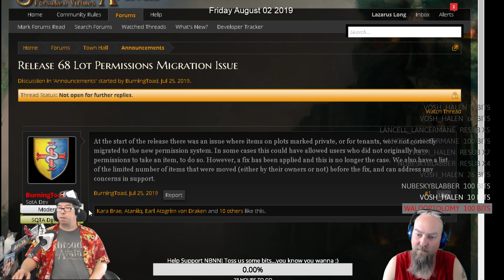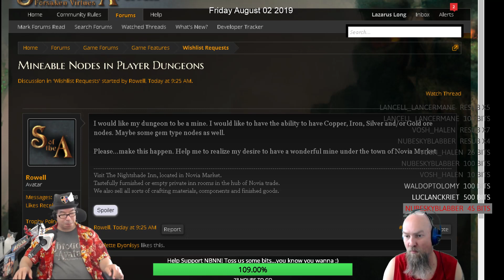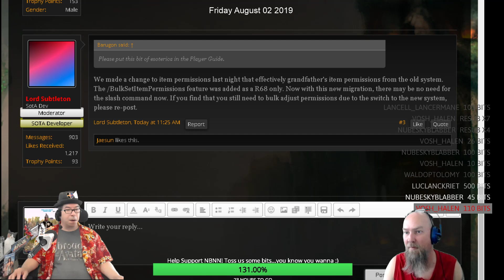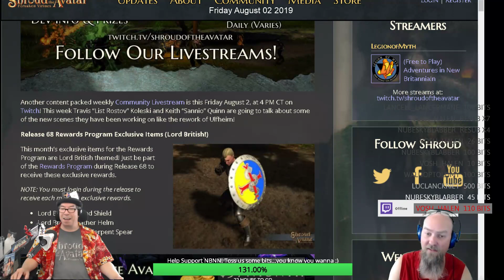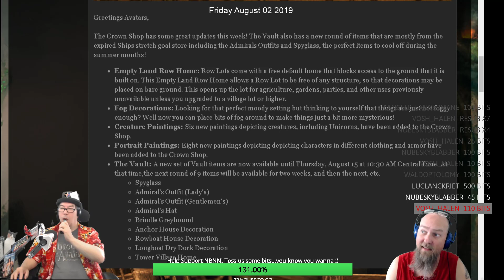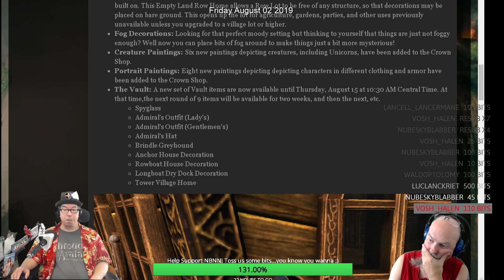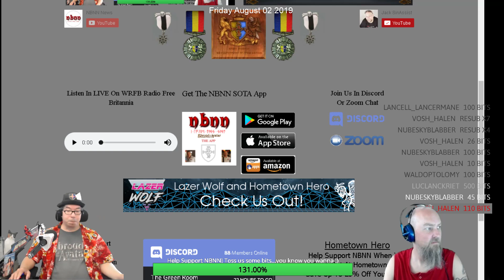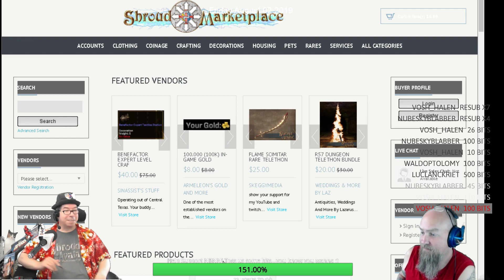Shroud Of The Avatar: Lunch With Laz & Jack 08/02/2019